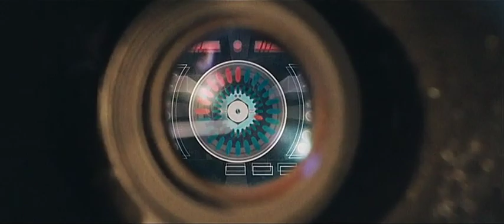Outlander - Kainan arrives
709AD, a space craft streaks across the nights sky and crash lands in a Norwegian fjord. From its wreckage emerge, Kainan (Jim Caviezel) a soldier from a far away planet and a deadly alien stowaway, the Moorwen. Before he has a chance to track down the Moorwen, Kainan is captured by viking warrior, Wulfric (Jack Huston) and held prisoner in the local village led by King Rothgar (John Hurt).

Grudgingly accepted into the clan after saving Rothgar's life, Kainan confides in Rothgar's fiercely beautiful daughter, Freya (Sophia Myles), about his past.

As the Moorwen wreaks terror and destruction on neighbouring villages, the threat of conflict between the clans escalates and Kainan is called upon to kill the creature. Aware of their prey's strength, Kainan and Wulfric fuse his advanced alien technology with the Viking's Iron Age weaponry. Joining forces with the bloodthirsty Gunnar (Ron Perlman), they lead one last mission to  seek out and slay the Moorwen.

In the face of the Viking's destruction, the tale of Kainan becomes legend.

OUTLANDER is directed by Howard McCain and co-written with Dirk Blackman, both of whom are currently scripting Brett Ratner's CONAN. The film was produced by Chris Roberts (LORD OF WAR, LUCKY NUMBER SLEVIN) and Barrie M. Osborne (LORD OF THE RINGS trilogy, THE MATRIX).